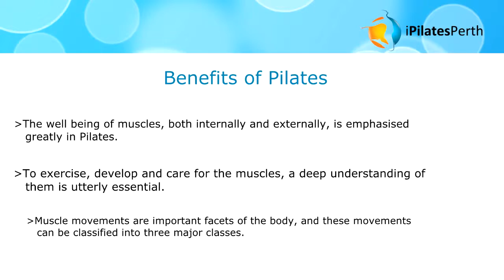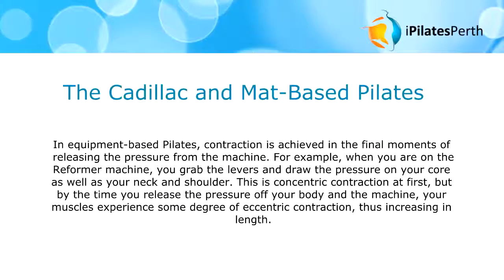Eccentric Contraction The Inner Working of Pilates